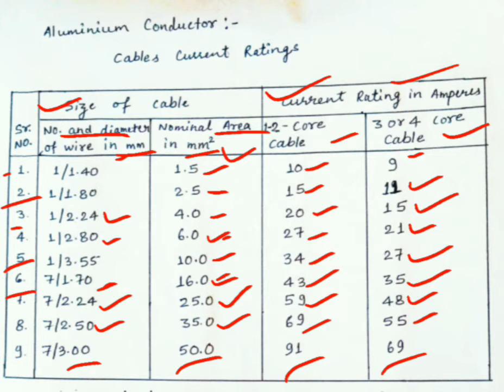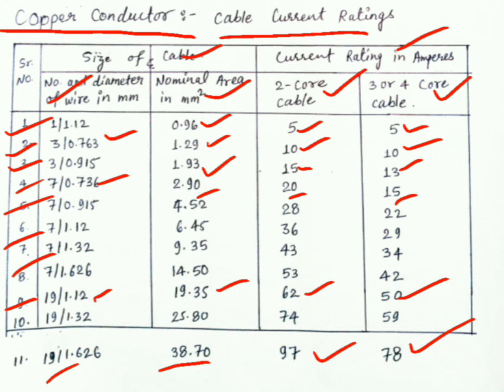Aluminium and Copper Conductor Size with Current Rating